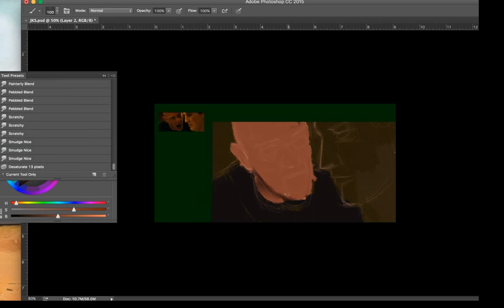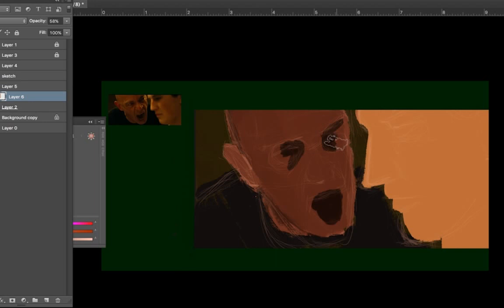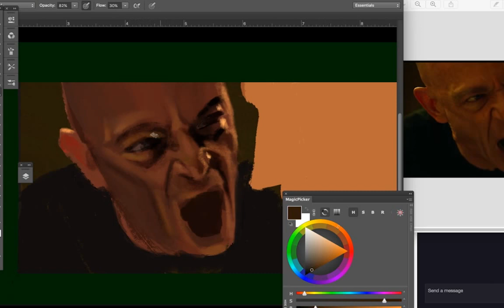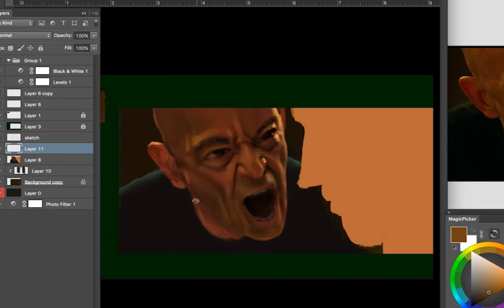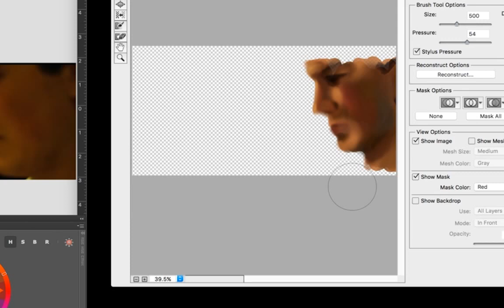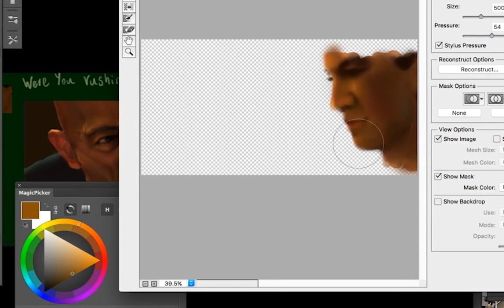Digital Portrait of J.K. Simmons and Miles Teller in Movie Whiplash (Timelapse)